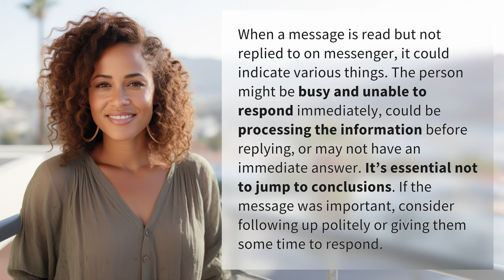What does it mean when a message is read but not replied to on messenger?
Decoding Unanswered Messages on Messenger 👉 Unanswered Messages 👉 Ever wondered what it means when your message is read but not replied to on messenger? Discover the possible reasons behind it and how to handle the situation with grace.

Laura S. Harris (2024, June 25.) What does it mean when a message is read but not replied to on messenger?
    🌐 AskAbout.video